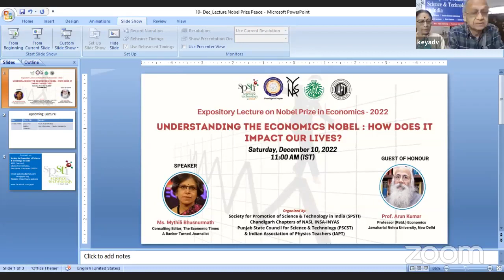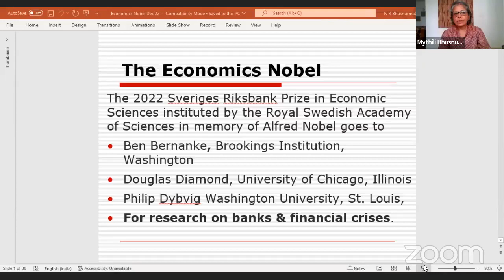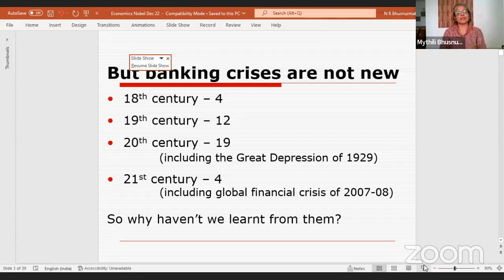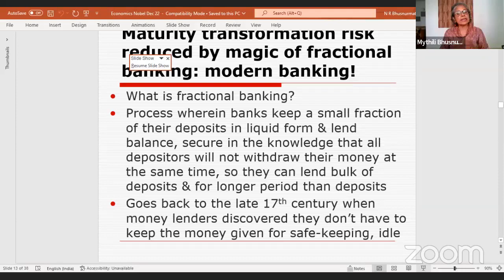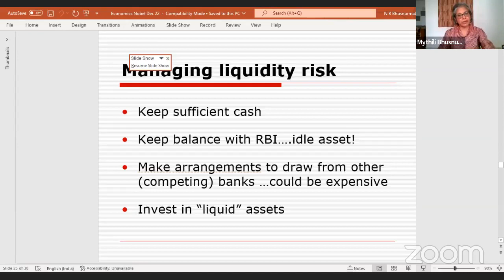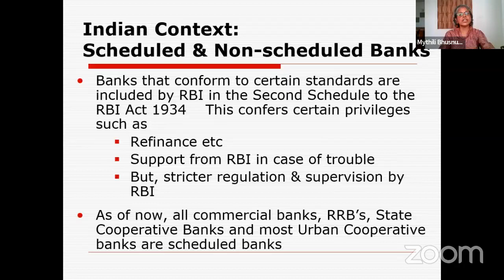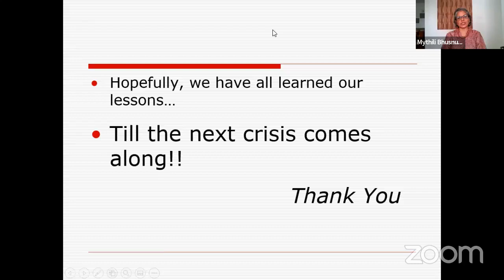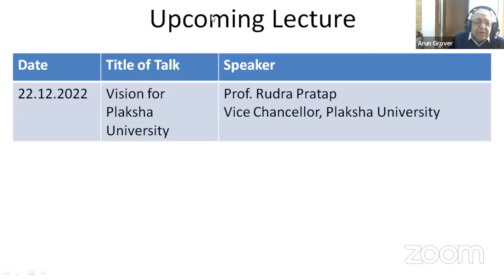Understanding the Economics Nobel: How does it impact our lives? | SPSTI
Date & Time:  Saturday, December 10, 2022, at 11:00 AM
Title of Talk:  Understanding the Economics Nobel: How does it impact our lives?

Speaker:
Ms. Mythili Bhusnurmath
Consulting Editor, The Economic Times
(A Banker Turned Journalist)

Guest of Honour:
Prof. Arun Kumar
Malcolm Adiseshiah Chair Professor
Institute of Social Sciences, New Delhi &
Professor Economics (Retd.), JNU, Delhi

PATRONS
Prof. T.V.Ramakrishnan,Padma Shri,
FRS, FNA, FAPS, FTWAS, FASc
DistinguishedAssociate,IISc, Bangalore
Professor Emeritus, BHU, Varanasi
Prof.MrigankaSur,FRS, FNA, FTWAS,
NewtonProfessorofNeuroscience , ,
MITCambridge,MA,USA
Mr. Raj Aggarwal
Philanthropist, Texas, USA
GOVERNINGCOUNCIL
President
Mr. DharamVir,IAS(Retd.)
FormerChiefSecretary,Haryana

Advisor
Prof.N.Sathyamurthy,
FNA, FAPS, FTWAS, FASc
HonoraryProfessor&FoundingDirector,
IISERMohali
VicePresident
Prof.ArunK.Grover,  FASc
Professor Emeritus, PECChandigarh
FormerVice Chancellor, PanjabUniversity,
Chandigarh

GeneralSecretary
Prof.KeyaDharamvir
Former ProfessorofPhysics,
PanjabUniversity,Chandigarh
Treasurer
Er.M.L.Garg,FIE
ScienceCommunicator &SocialEntrepreneur

JointSecretary
Ms. RajniBhalla
Principal, Govt. College for Women,
Shahzadpur,Ambala,Haryana

Members
Prof.R.Baskar,FGS(Ind),FGGS
School ofSciences, IGNOU, New Delhi

Prof.Arvind
ViceChancellor, PunjabiUniversity,Patiala

Prof. R. K. Kohli, FNA, FASc, FNASc, FNAAS, FBS
Vice Chancellor,AmityUniversity Punjab,Mohali
FormerVice Chancellor,CentralUnivofPunjab

Prof.SumanBeri
ProfessorEmeritus,PanjabUniversity,
Chandigarh & Amity Univ Punjab, Mohali

Dr.K.S.Arya
Former PrincipalDAVCollege,Chandigarh

Prof. I. S. Dua, FNASc
Former Professor of Botany,
PanjabUniversity,Chandigarh

Dr.D.S.Bedi
Director,ShivalikPublicSchool, Chandigarh

Special Invitee (Advisor)
Dr. Shailesh Nayak
Director, NIAS, Bengaluru
Former Secretary MoES, Govt. of India